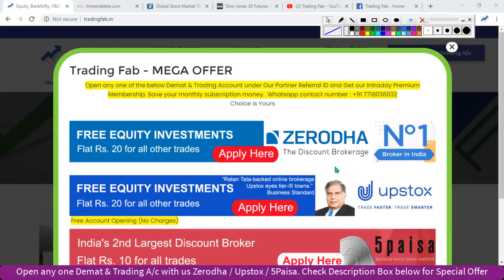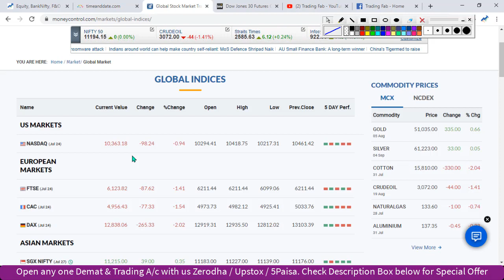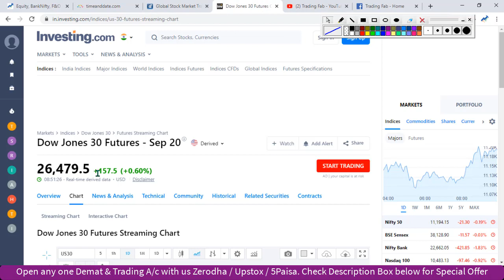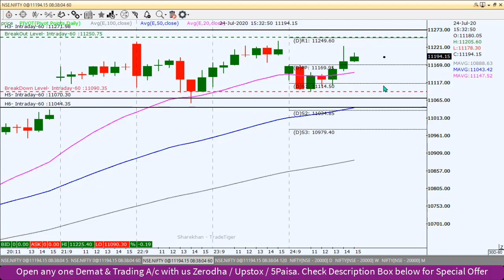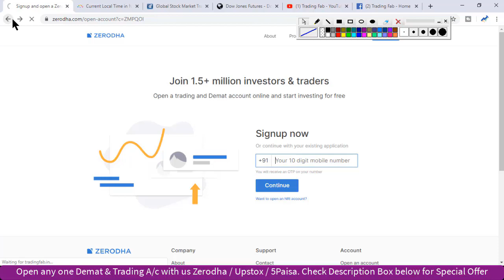Nifty Intraday Trading Strategy 27 07 20 | Last Intraday Profit Potential Rs 9,000 | Corona Virus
nifty 50
sgx nifty
nifty today
nse nifty
sgx nifty live
nifty live
nifty 50 share price
nifty index
nifty chart
nifty future
nifty analysis
nifty meaning
nifty graph
Corona Virus